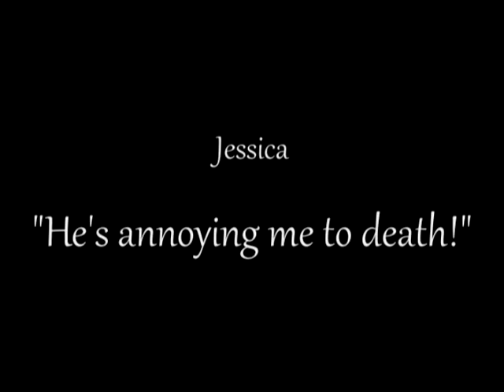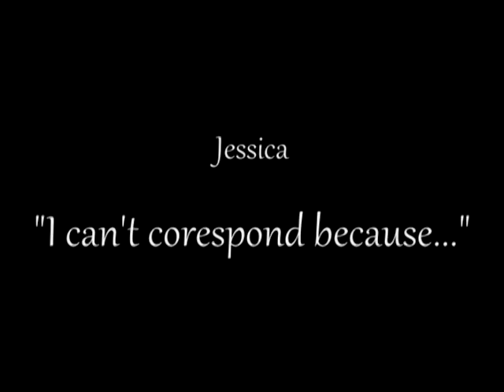[FANFIC] In Love With My Guitar TRAILER